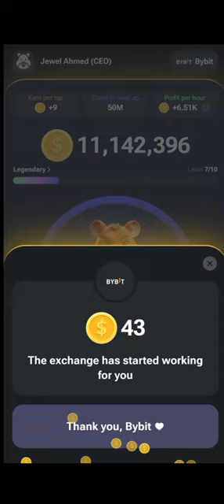Hamster Kombat Listing Live Stream | Hamster Kombat Airdrop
LINK TO HACK APP IS PINNED IN CHAT MESSAGE